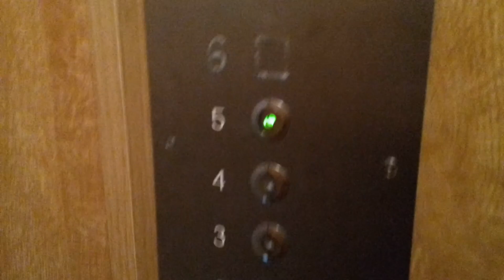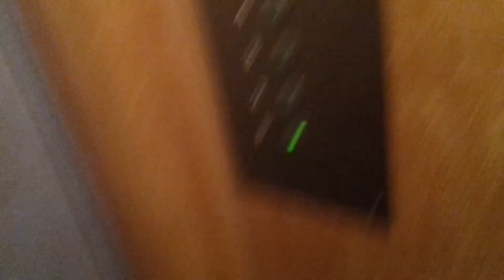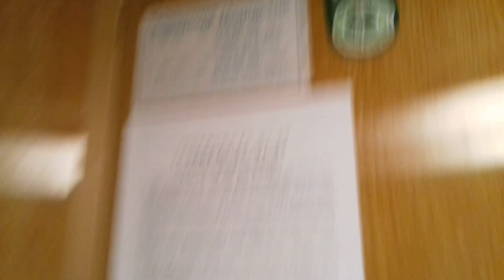Winda ZREMB Osiedlówka (zm.) @ Krakowska 37, Opole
Witam po przerwie. :)

Producent: ZREMB
Firma modernizująca: Dźwig-Service Łódź (?)
Piętra: 5 (0,2,3,4,5)
Generacja: I
Rok budowy: 1966
Typ windy: osobowy
Sterowanie: zbiorcze w dół
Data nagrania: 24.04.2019